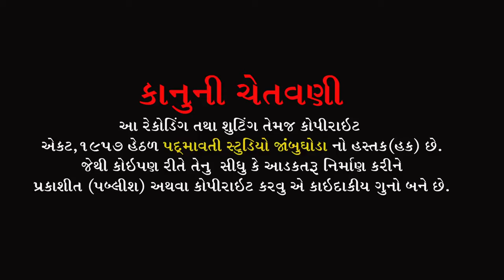પાવાના ડુંગરે કાલિકારમે | રણજીત પાવાગઢીયા | Ranjit Pavagadhiya | SindhvaiMandir Nara | Savali | 2022